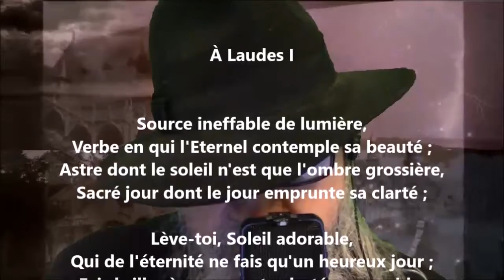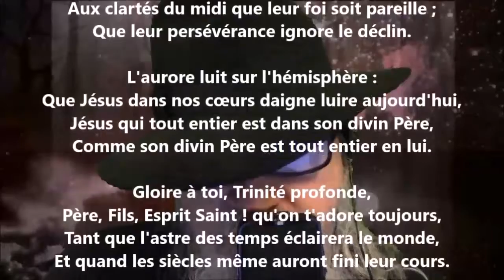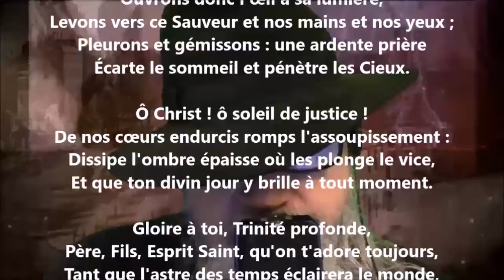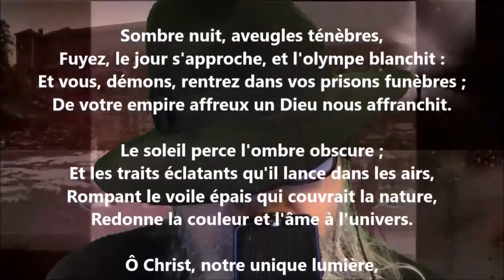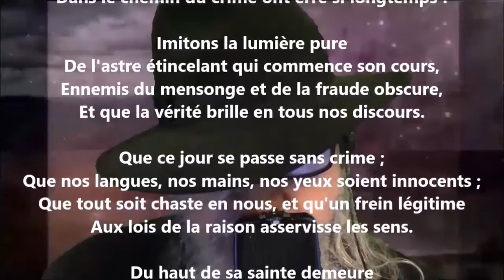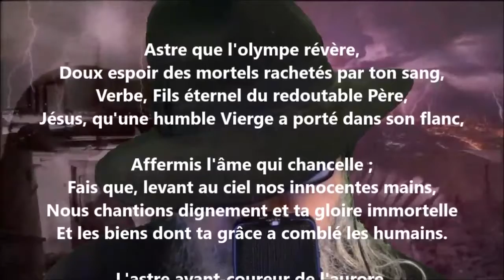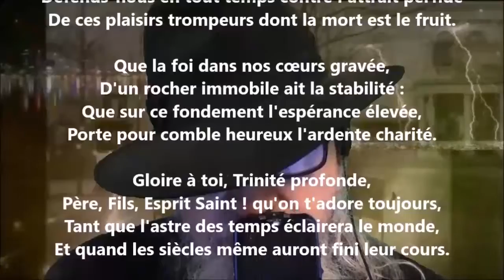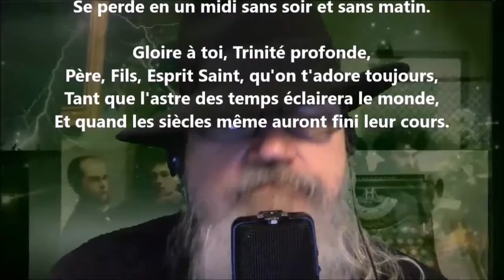À laudes - Jean Racine lu par Yvon Jean